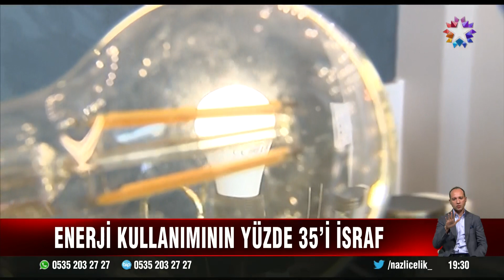SU ENERJİ İSRAF(star anahaber) 24 EKİM 2020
haber:dilşad dede taşkın
PROF DR AZİZ AKGÜL